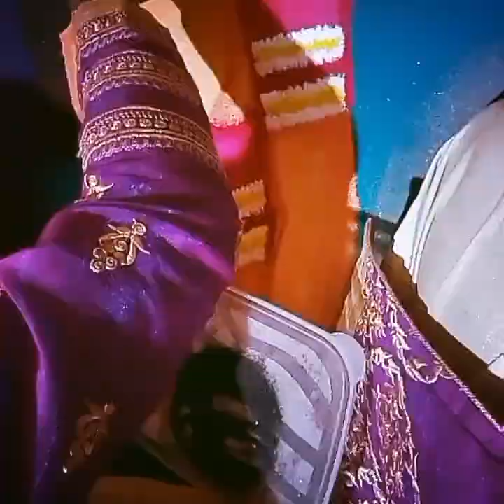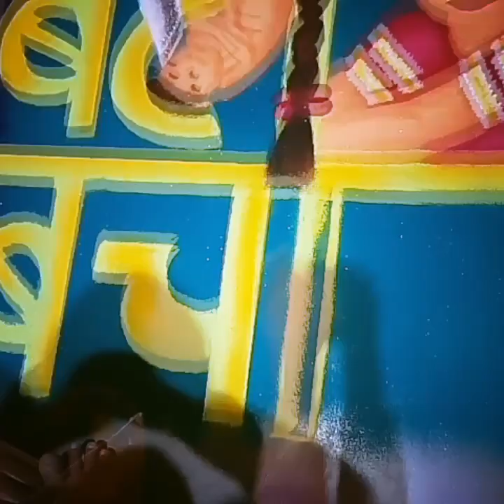Beti Bachao theme Rangoli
Competition Based Rangoli Design - Beti Bachao theme